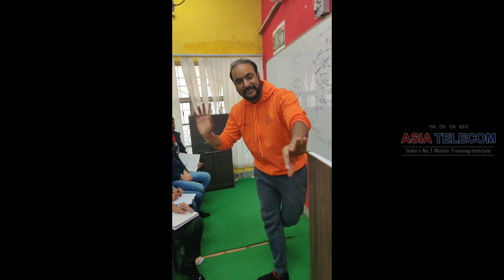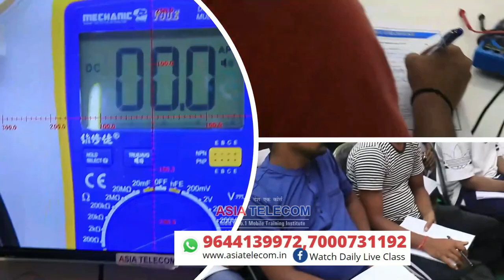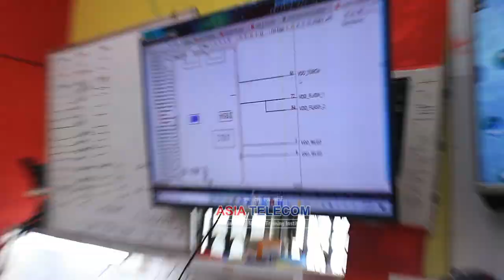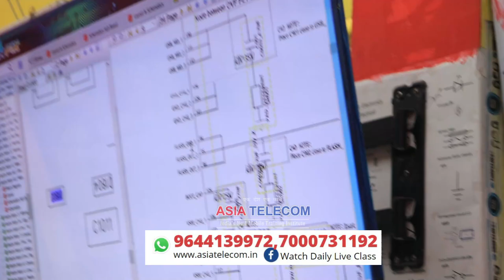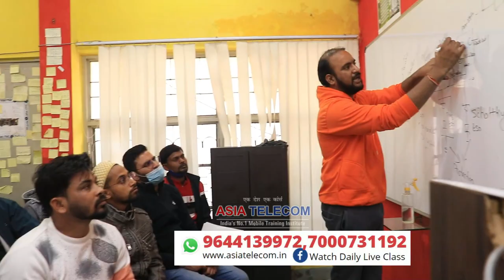Components in Deep Level-ON Baord Pratical Faulty सेट जाने मत दो अब !!